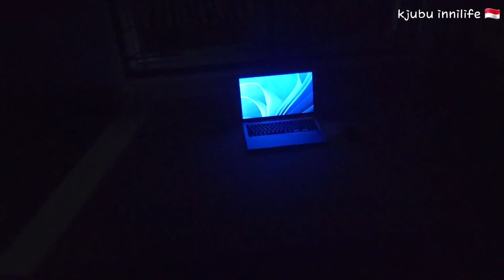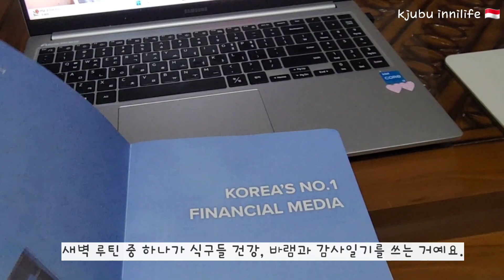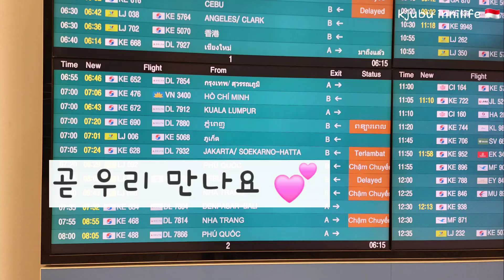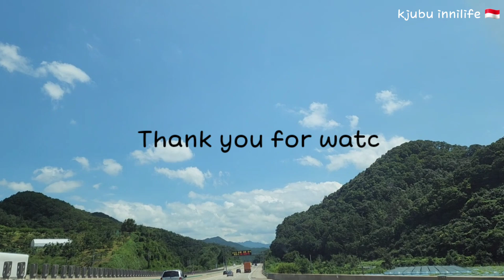vlog | life | indonesia life | 해외생활 | 케이주부의 한국 생활 | 굿바이 인도네시아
안녕하세요 ^^
많이 더운데 잘 지내시나요?
한국이 인도네시아보다 더 더운 것 같아요.
정들었던 인도네시아에서 한국으로 돌아왔어요.
새로운 곳에서 생활을 준비하면서 바쁜 시간을 보냈어요.
아직도 인도네시아가 그립고 그립네요 💕